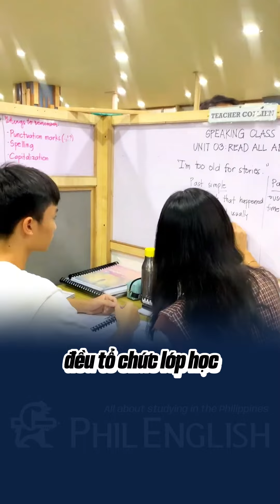Du học hè 2024 tại Campus SMEAG Tarlac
Cùng Phil English khám phá về trại hè của SMEAG Tarlac - thuộc hệ thống trường Anh ngữ SMEAG danh tiếng và lâu đời nhất tại Philippines nhé!
- Văn phòng TpHCM: 258 Nam Kỳ Khởi Nghĩa, P. Võ Thị Sáu, Q.3
- Văn phòng Hà Nội: 72 Trần Đăng Ninh, Q.Cầu Giấy